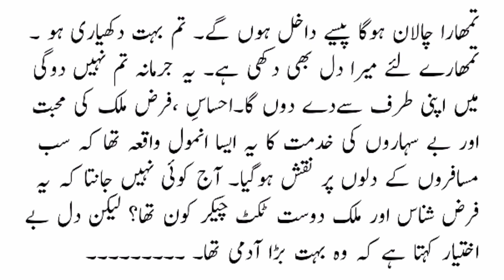Story of an old Woman | Azadi Story | Moral Stories in Urdu | Sabaq Amoz Kahani in Urdu